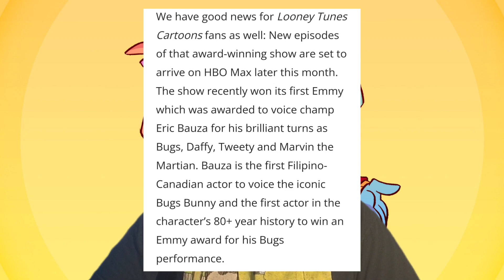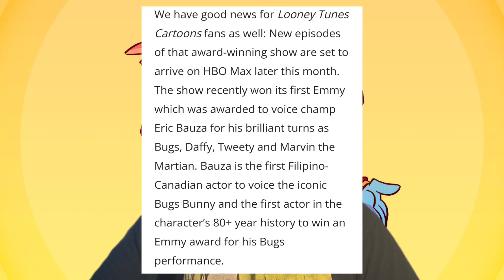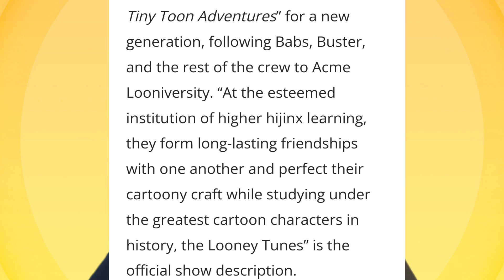Tiny Toons Looniversity Coming This Year!!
What's good, everybody! My name is Josh aka JaceTheDon!

Welcome to channel where we discuss cartoons, Marvel, DC and many more things. I hope you have a great day and peace out 🤘🏿

This channel & videos are owned by JaceTheDon